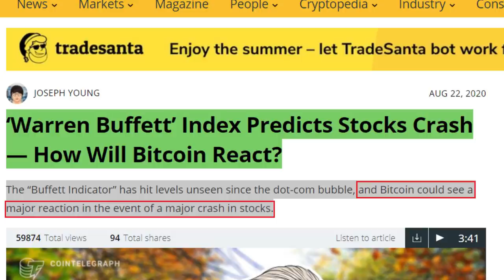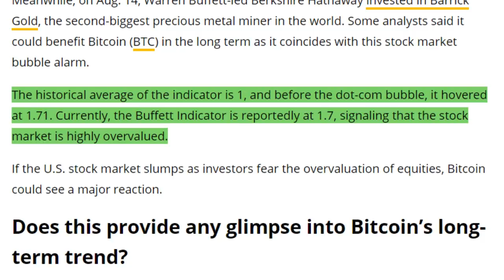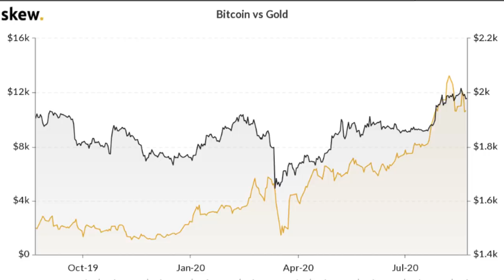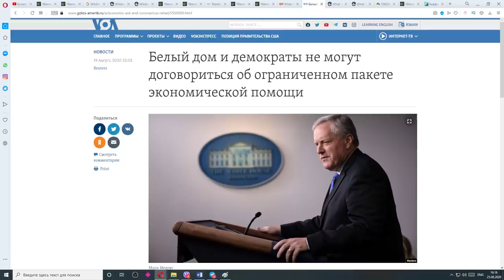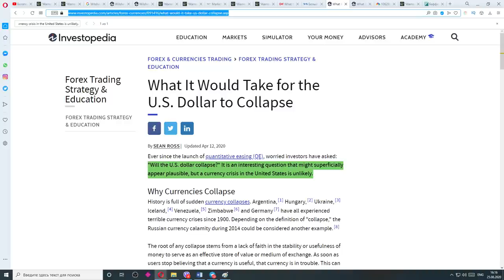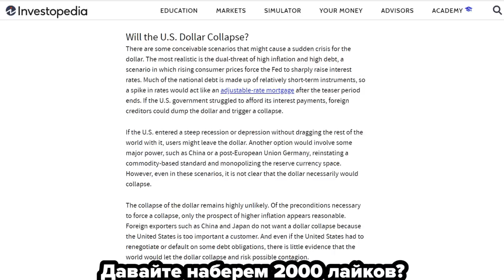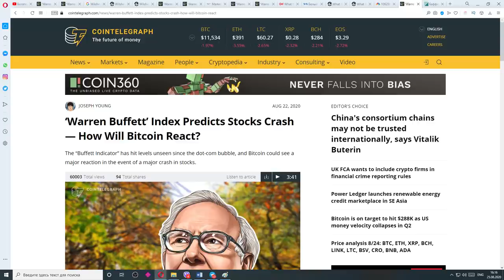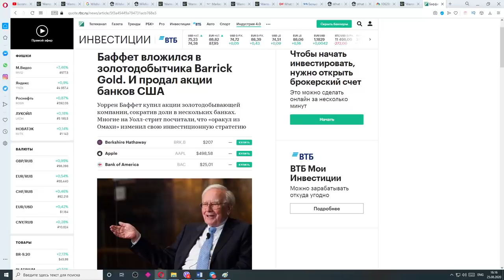Индикатор Уоррена Баффета Предсказывает Безумный КРАХ РЫНКА! Как это повлияет на Биткоин и Крипту?